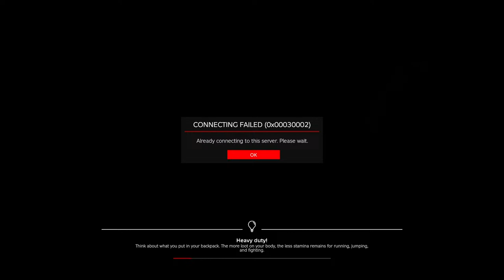DAYZ WILL I GET KILLS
MW3 GAMING #2024 ANYONE CAN JOIN US WE ARE A GAMING GRUOP ALLWAYS LOOKING FOR NEW PEOPLE TO JOIN AND CHAT/PLAY DREAM BIG ACHIEVE BIGGER